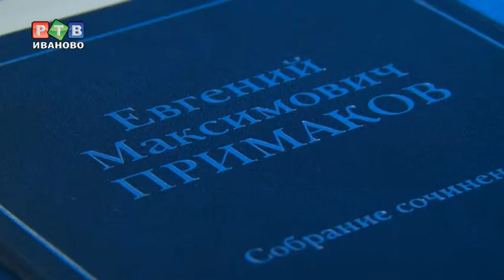Учебник для современных политиков и экономистов